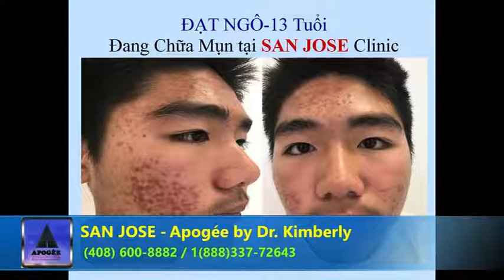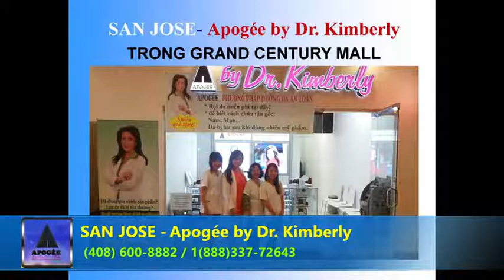Dr Kimberly with Vy Lan 12 Min Show 4 08 11 2017